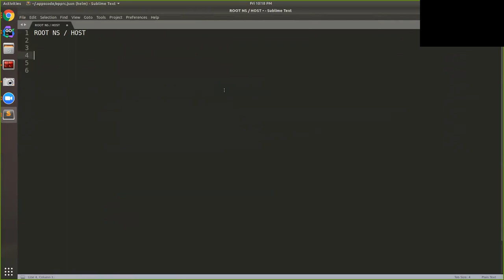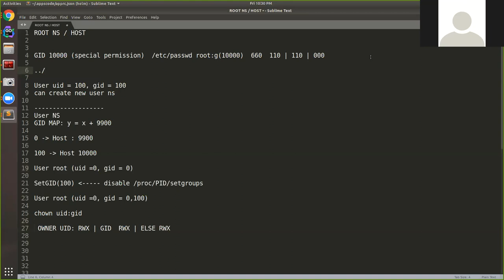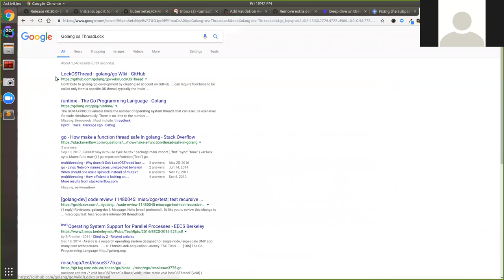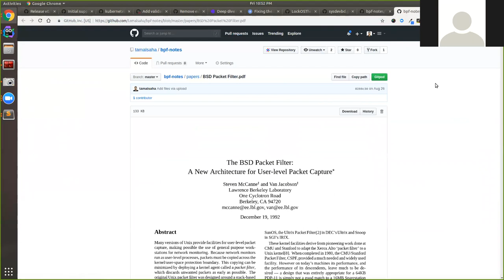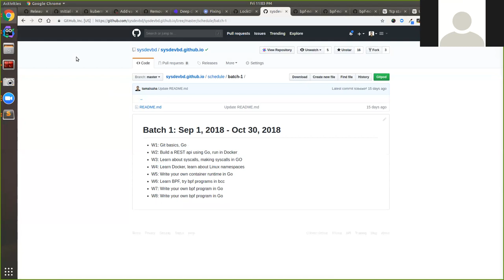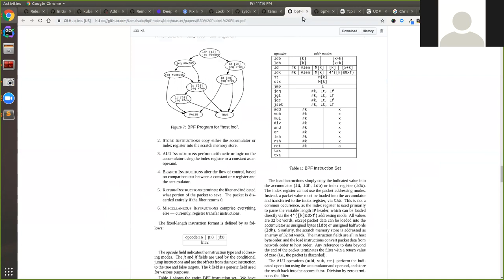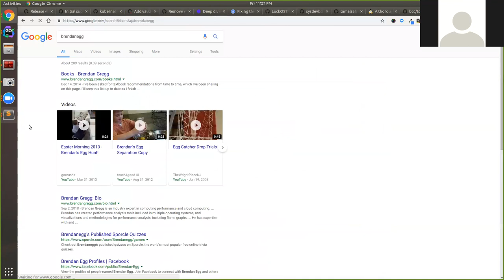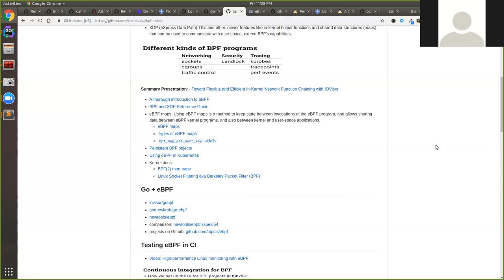sysdevbd 2018-10-06 (W6): Intro to BPF